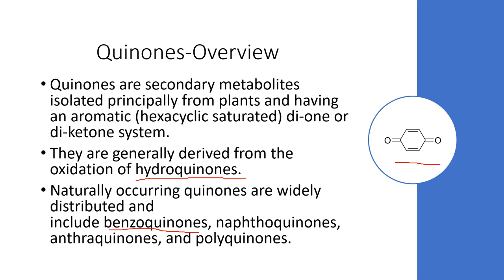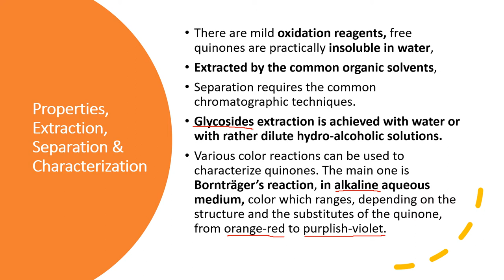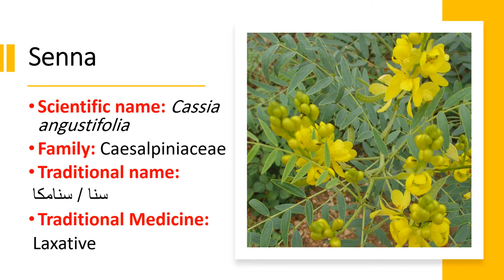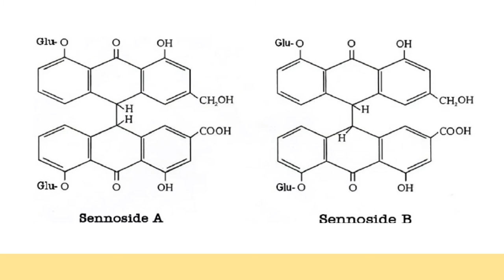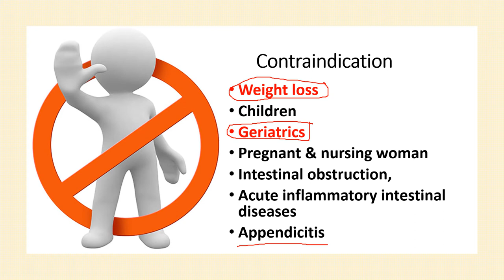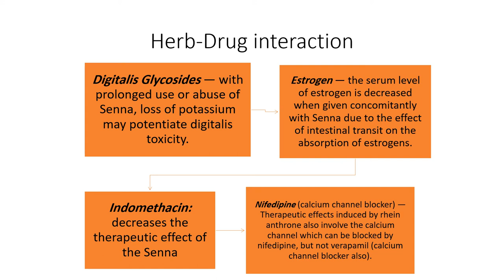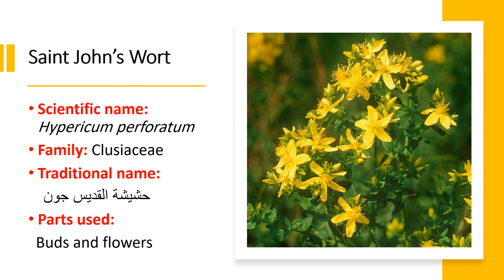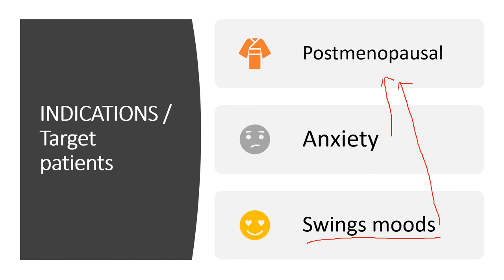Lecture 12 QUINONES | مازن السقا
قناة علوم طبية
محاضرات علمية وتثقيفية وندوات طبية للدكتور مازن عوني السقا - استشاري التغذية العلاجية